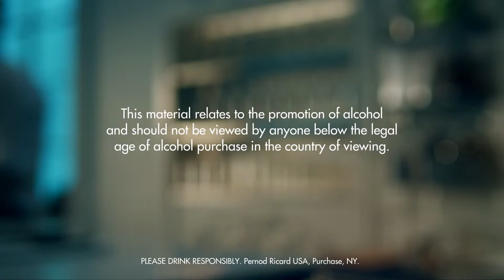KING ALPHONSE SHOT DRINK RECIPE - HOW TO MIX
Fill a shaker with ice cubes. Add all ingredients. Shake and strain into a chilled shot glass.

INGREDIENTS
1 Part White Cacao Liqueur
1 Part Cream
Ice Cubes